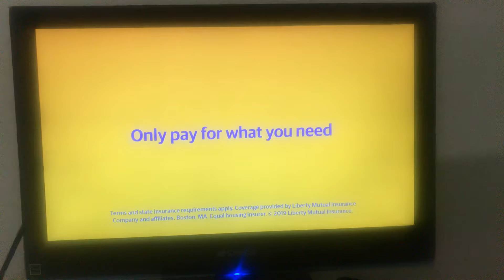Funny Liberty Mutual Insurance Commercial